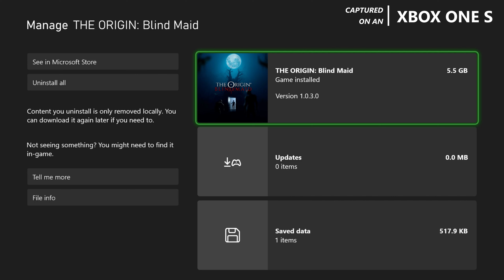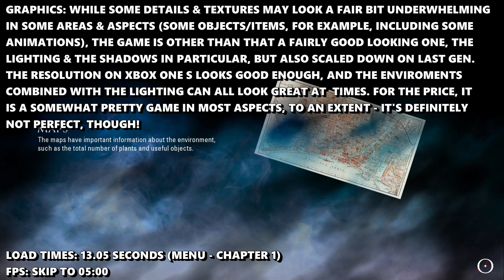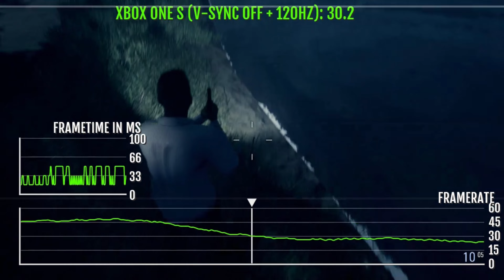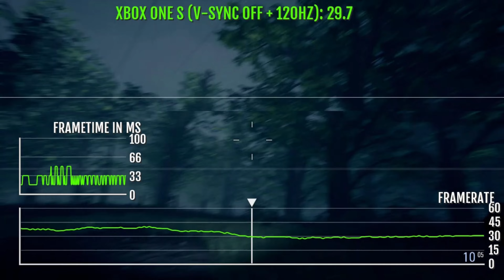The Origin: Blind Maid - Xbox One S Gameplay + FPS Test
The Origin Blind Maid Xbox One S gameplay.

The Origin Blind Maid is out on Xbox One S.